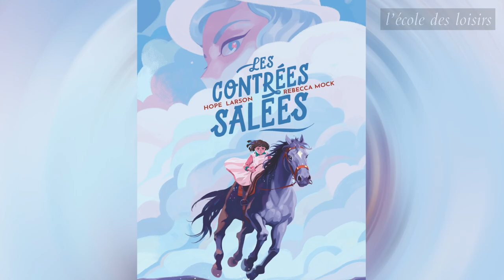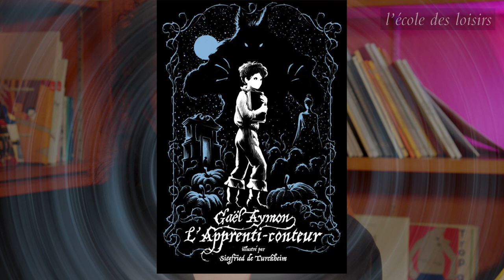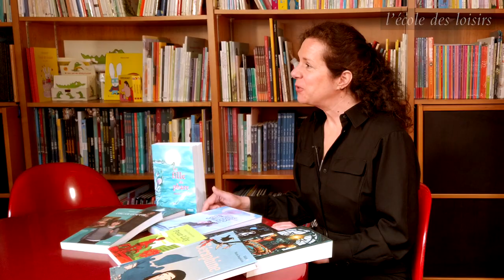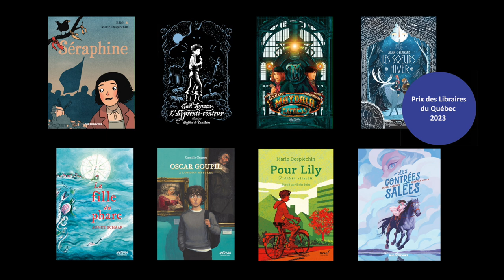Présentation de la sélection de livres Supermax 2023-2024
Découvrez la sélection des 8 livres Supermax 2023/2024